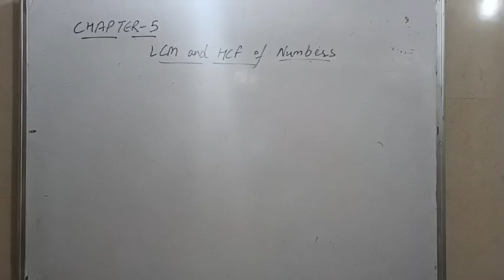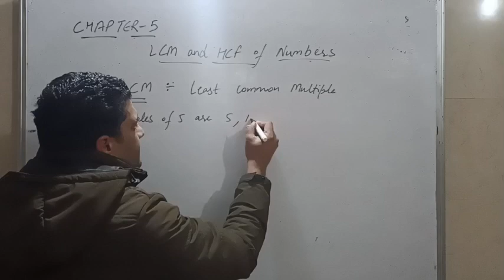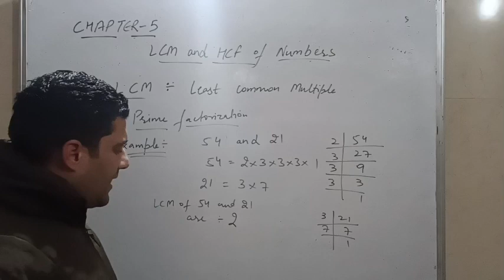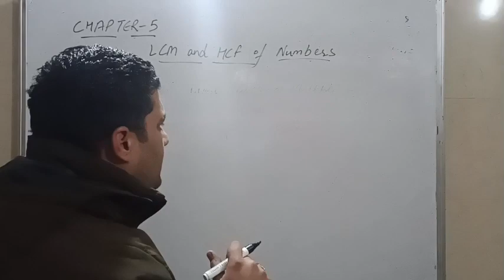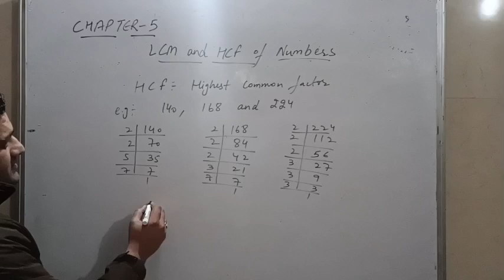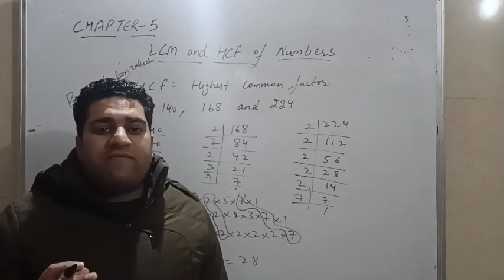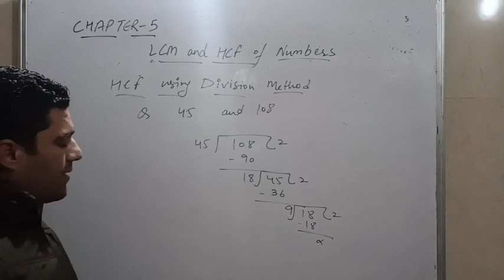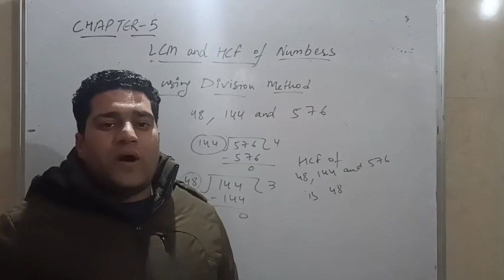LCM and HCF of Numbers - Basic Concepts and Questions based on it | JNV Entrance Exam | Class 6th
JNV Class 6th Entrance Exam Preparation

JNV Class 6th Entrance Exam  Maths Chapter 5

JNV Coaching Class 6th Maths

JNV Entrance Exam Maths Chapter 5

LCM of Numbers

HCF of Numbers

LCM and HCF of Numbers

Prime Factorisation of Numbers

LCM of Numbers using Prime Factorisation

HCF of Numbers using Prime Factorisation

LCM of Numbers By Division Method

HCF of Numbers by Division Method

LCM of Two numbers